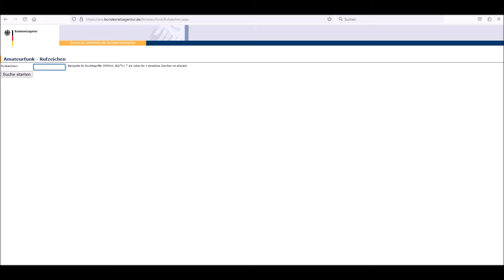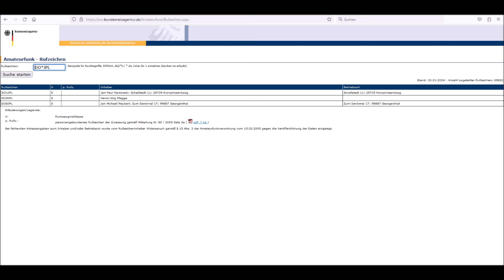Rufzeichenabfrage bei der Bundesnetzagentur (BNetzA) - Thema für Prüflinge!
In diesem Video zeige und erkläre ich wo und wie man eine sog. Rufzeichenabfrage bei der Bundesnetzagentur (BNetzA) durchführen kann. Dies ist insb. für Prüflinge interessant, da sie so nach einem möglichen Wunschrufzeichen suchen können.

Zur Abfrage muss nicht das komplette Amateurfunkrufzeichen eingegeben wurden. Eine Stelle des Rufzeichens kann als sog. Platzhalter mit einem Sternchen (*) versehen werden.